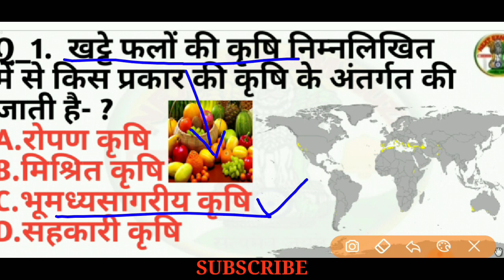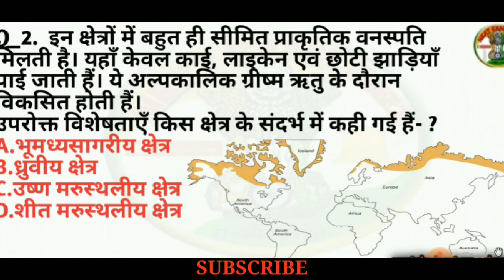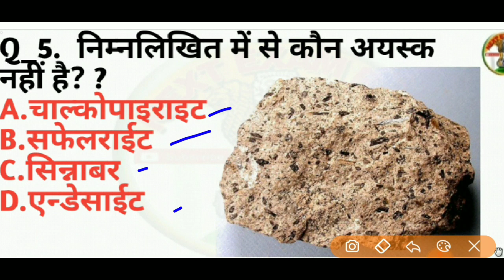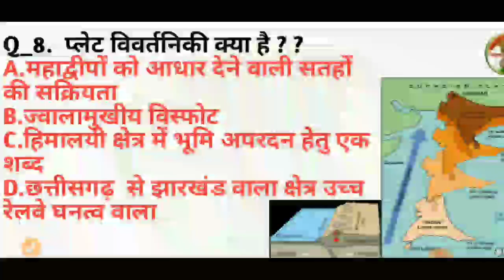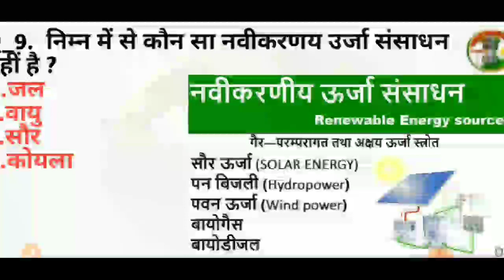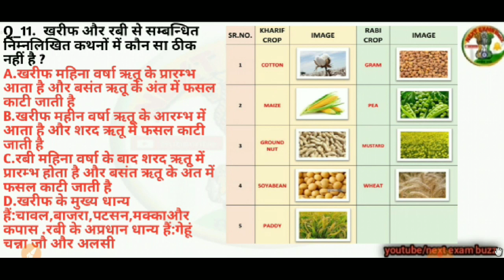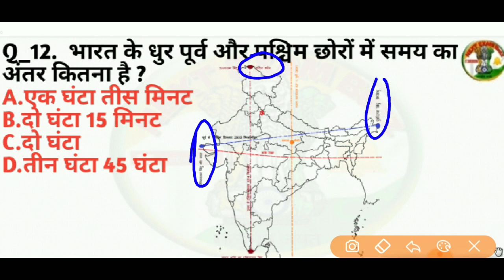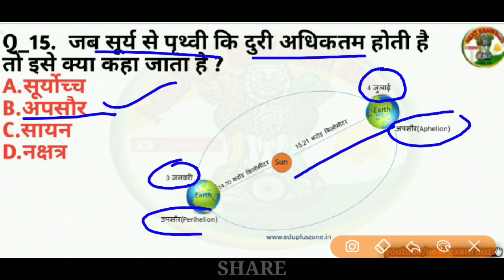भूगोल(geography) अतिमहत्वपूर्ण प्रश्न||SUPERTET 2020+RAILWAY+SSC CGL+UPSC||super tet classes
इस वीडियो में भूगोल के अतिमत्वपूर्ण प्रश्न बताये गए हैं जो कि आपके एग्जाम के दृष्टिकोण से काफी महत्वपूर्ण हैं।।

 सभी विषय की pdf एक साथ प्राप्त करने के लिए नीचे दिए गए लिंक से telegram join करें

1.पर्यावरण अध्ययन मोस्ट important प्रैक्टिस सेट;

2.हिन्दी मोस्ट important;

3.maths मोस्ट important;

4.भारत का संविधान(पर्यावरण अध्ययन)

5.भारत का भूगोल(पर्यावरण अध्ययन)

6.बालविकास मोस्ट important प्रैक्टिस सेट;